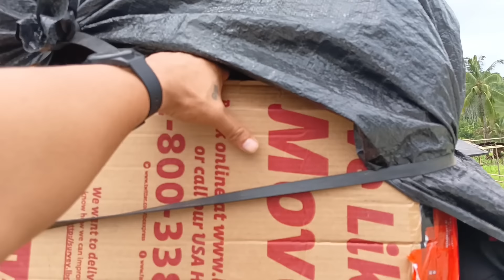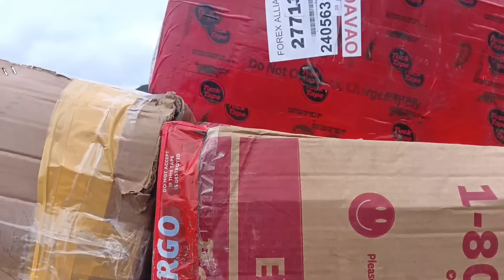😲 ANG DAMI NA NAMANG NAKATANGGAP NG PACKAGE GALING SA MGA SPONSOR